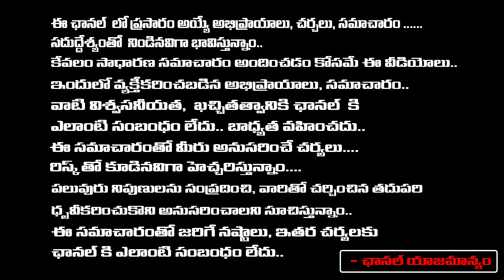Amaran Movie Review | Sivakarthikeyan | Sai Pallavi | Red Tv